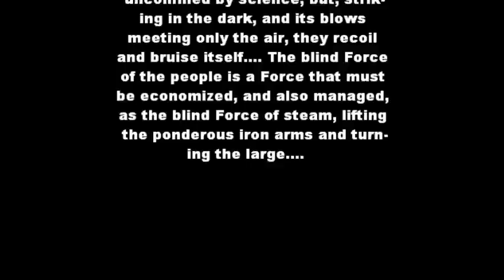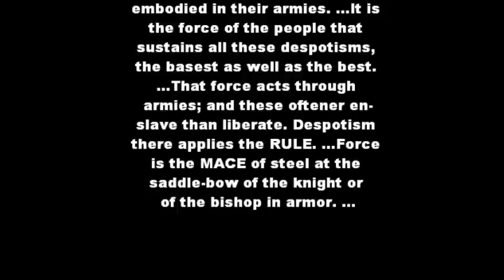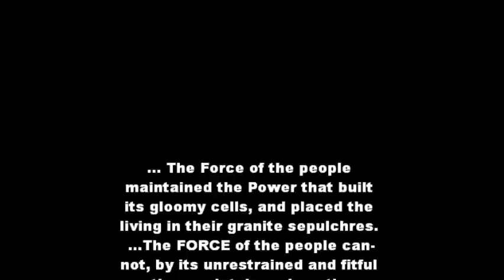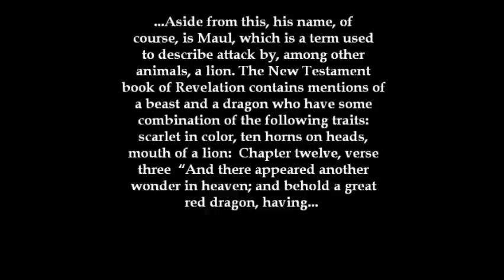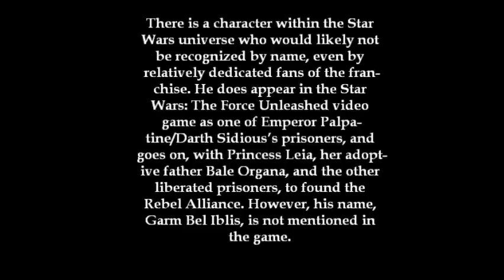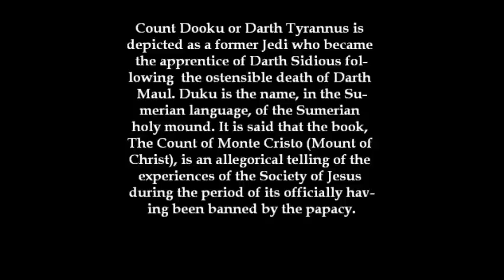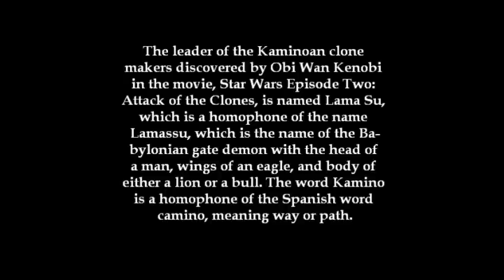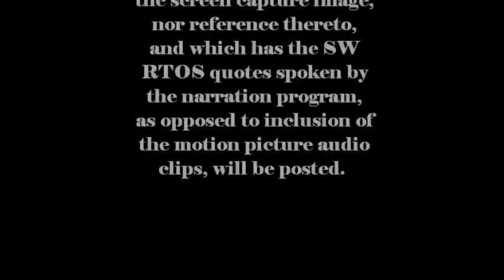Star Wars Universe use of Religious, Philosophical, and other real world concepts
Star Wars use of names and concepts from Freemasonry, Ancient Babylon, Hinduism, the New Testament books of Acts and Revelation, and possibly the Count of Monte Cristo. (Yes, I know it's ironic that the narrator, in stating that certain words are homophones pronounces them differently.)